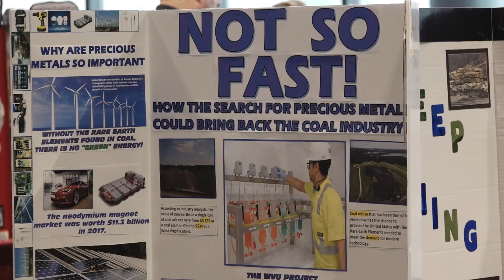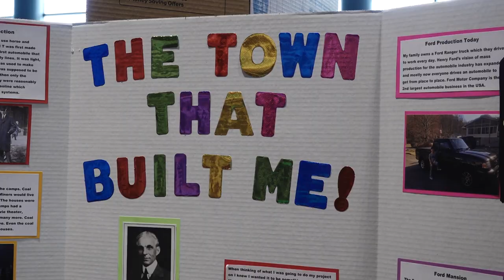2019 CEDAR Coal Fair in Pikeville